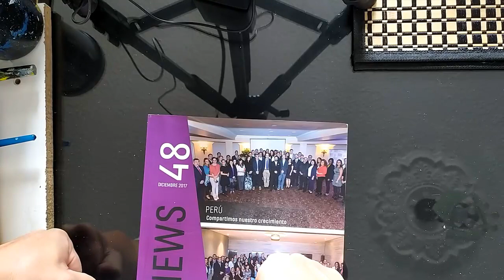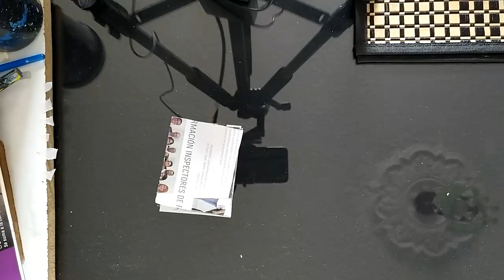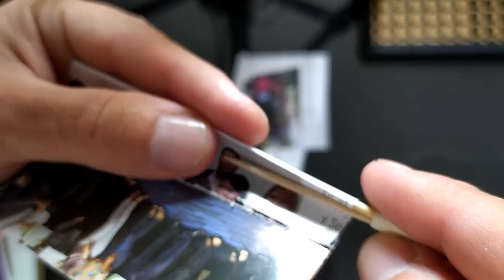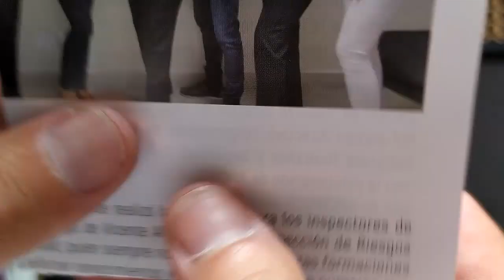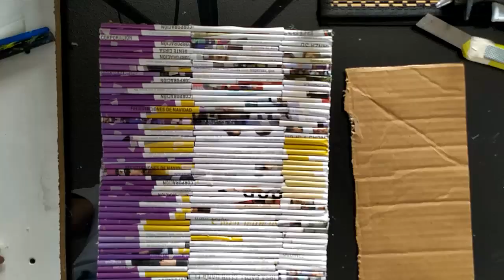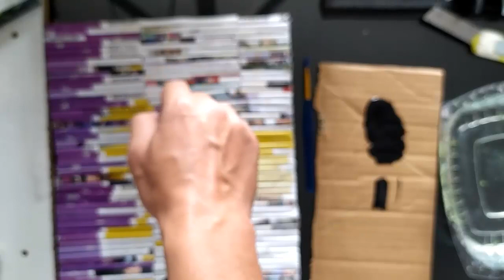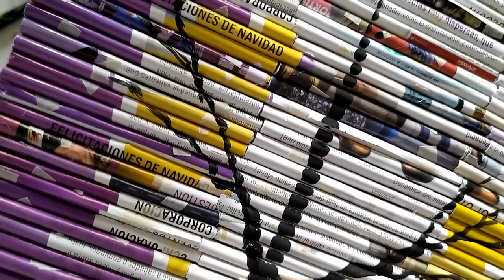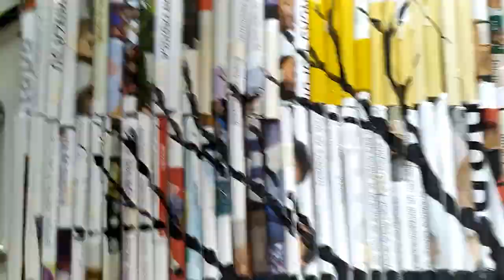Politécnico Internacional - Clase de reutilización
Sigue nuestras clases con German Barbosa, nuestro profesor de las clases electivas de Arte del Politécnico Internacional. Alista todos los materiales y reutilicemos lo que tenemos en casa.